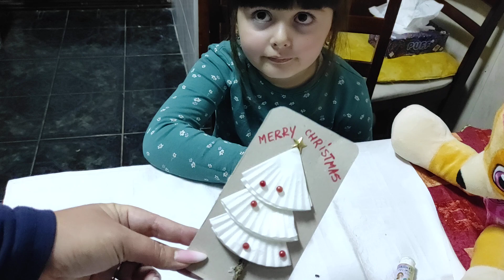Facem o felicitare de Crăciun